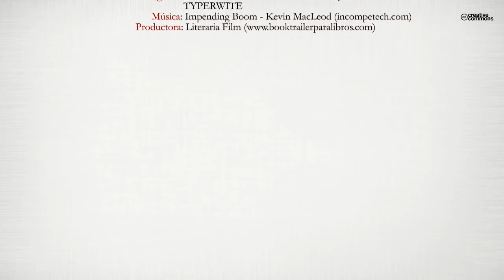Algo pendiente (Booktrailer) - Editorial Círculo Rojo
Autor: César Luis Borreguero Gómez.
Lewis no está pasando por su mejor momento. Tantas cosas acumuladas a sus espaldas hacen que, en lo que parecía una simple cena más, acabe estallando cambiando completa, y quién sabe si definitivamente, su vida. Frustraciones, desengaños, y ese vaivén de personas que aparecen, desaparecen e interaccionan en su entorno no pueden ser obstáculos que impidan que haga algo que tiene pendiente desde hace tiempo.